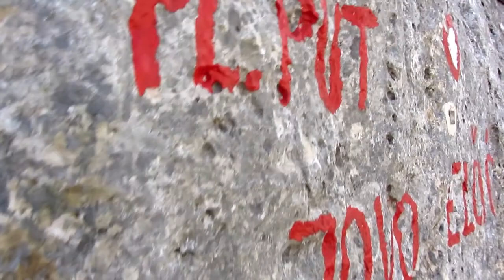Treskavica - Treskač (1969 mnv) i Mali Treskač (1776 mnv) - 11 V 2019 Srednje